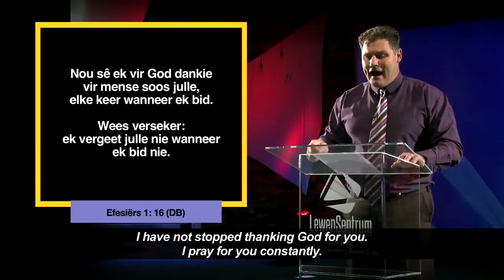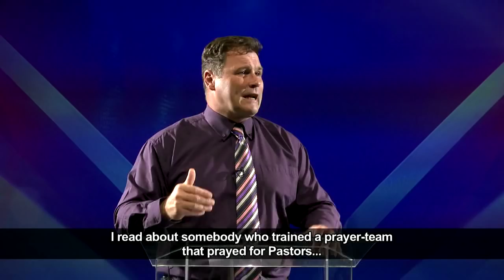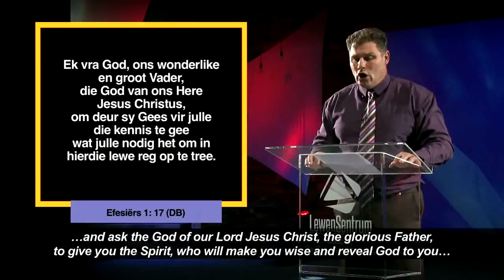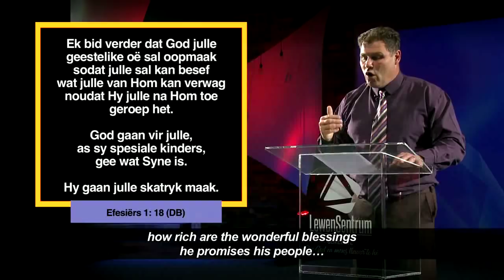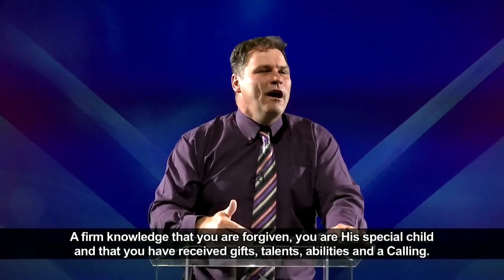Die Woord Erediens S4 Episode 23 - 03 Februarie 2019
Ons begin 'n nuwe reeks waarin Prediker Andries Enslin kyk na hoe ons vir ons geliefdes kan bid.